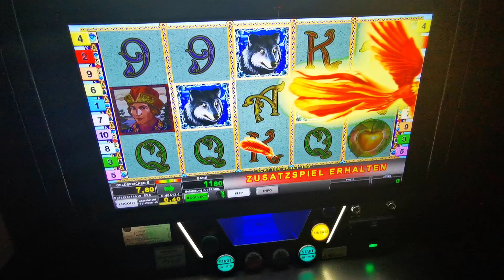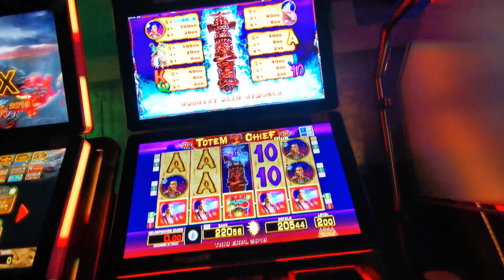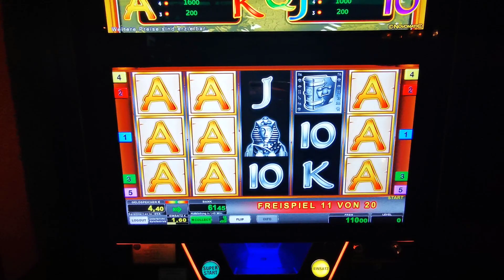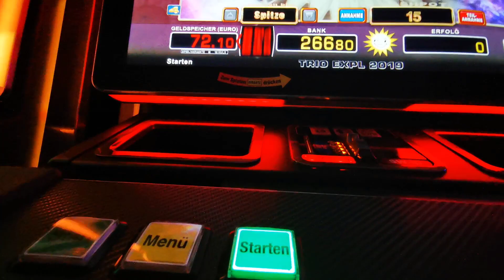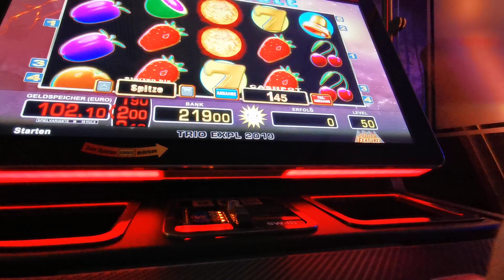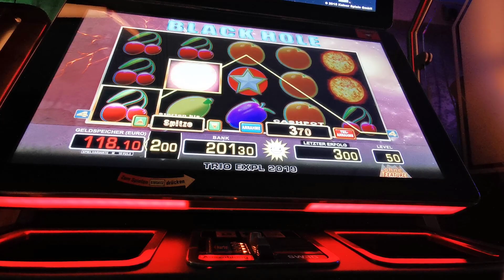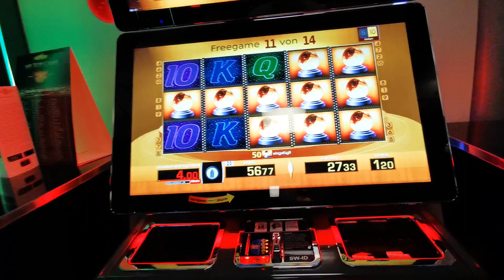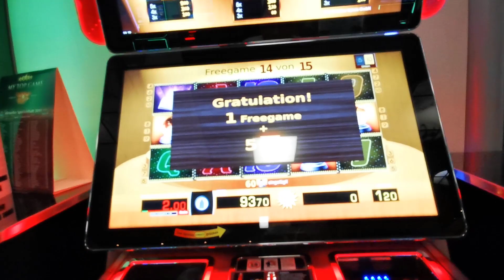KNEIPE - Novoline zerstört - 💥💥 Vollbild auf 2€ 💷💷 - Merkur Magie 🤗 Black Hole 🤗- 2019 Freispiele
Abo da lassen und die Glocke für Upload Benachrichtigungen zu erhalten.
Haut die Glocke !

2019 steht an und wir freuen uns auf neue Spiele, neue Systeme und neue Gewinne !
Bei Spielewünschen ab in die Kommentare damit.

Bleibt euch selbst treu Jungs, euer Leben ist zu schade um es im Automat versinken zu lassen !

ACHTUNG:

Bleibt sauber und Verspielt nur was ihr auch könnt !
Meine Videos sind mir sehr vielen Verlusten verbunden, deshalb rate ich nur jedem davon ab selbst spielen zu gehen !
Falls ihr Hilfe braucht, findet ihr genug im Internet !

GLÜCKSPIEL IST AB 18 , vergesst das nicht !

Bei Fragen oder Anliegen Kommentiert einfach !